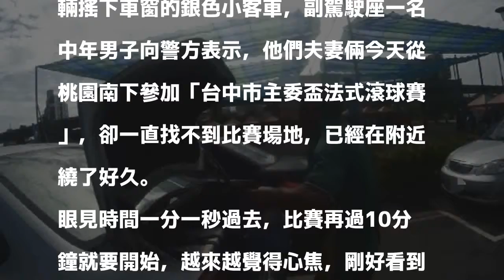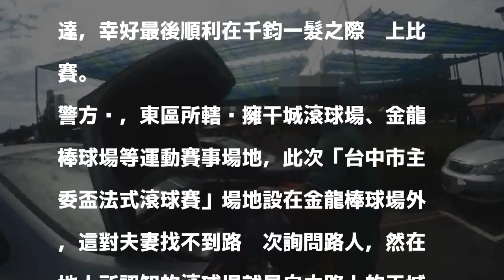差10分鐘就開始卻迷途 在地警帶路趕上滾球賽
〔記者許國楨／台中報導〕一對中年夫妻自北部開車南下至台中參加法式滾球比賽，因不熟路況遍尋不著比賽場地，眼見比賽即將開始，越來越焦慮，所幸剛好見到警車經過連忙上前求助，由在地員警在前領路，順利在千鈞一髮之際趕上比賽。

發表評論評論如下。